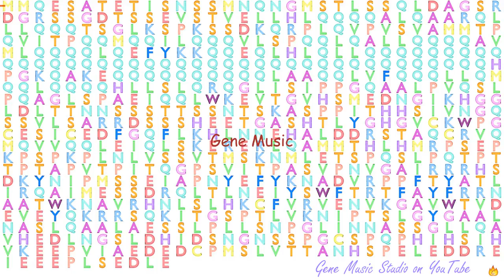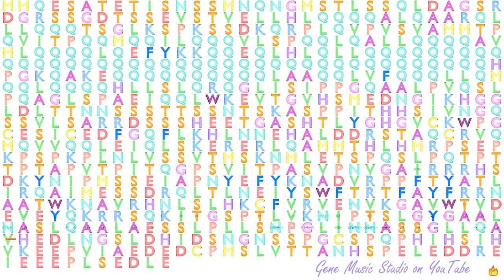Gene Music using Protein Sequence of FOXP2 "FORKHEAD BOX P2"